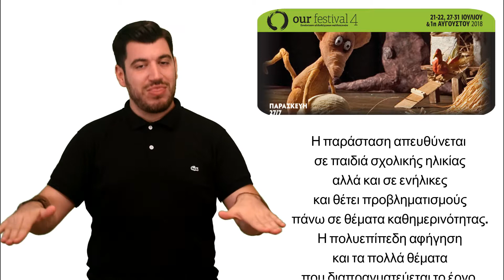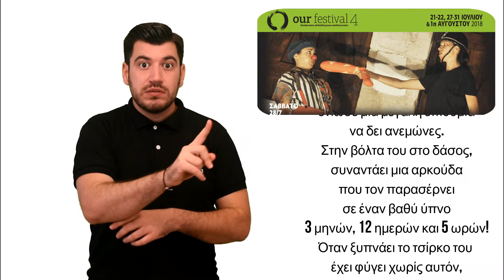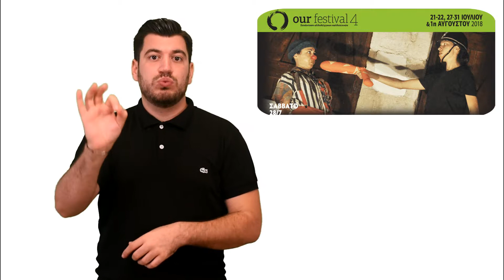Our Festival 4 Παραστασεις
Υπηρεσίες Προσβασιμότητας:
- Ταυτόχρονη Διερμηνεία στην Ελληνική Νοηματική Γλώσσα
- Ελληνικοί Υπέρτιτλοι

Η είσοδος σε όλες τις δράσεις του φεστιβάλ είναι δωρεάν.